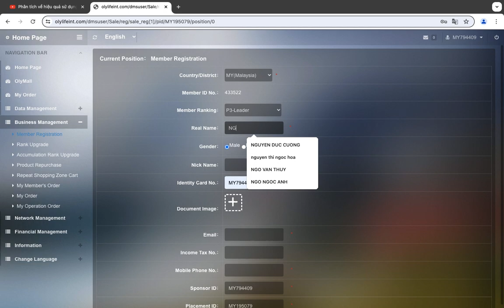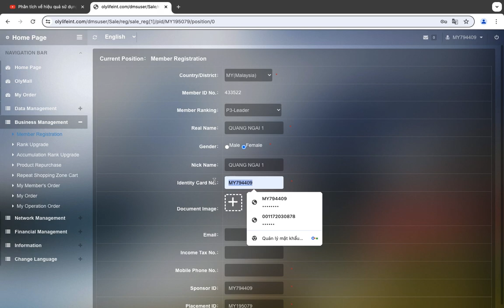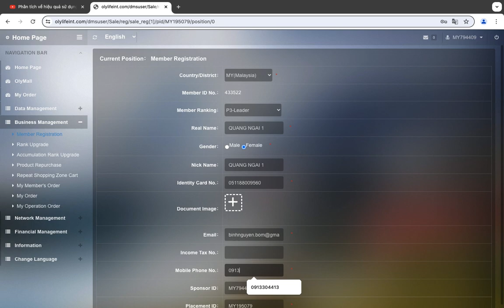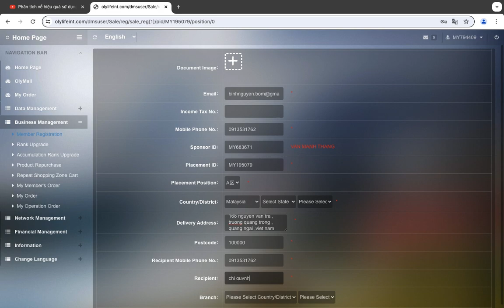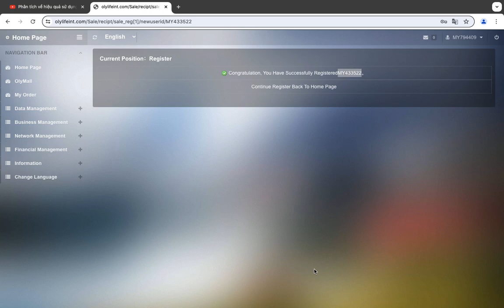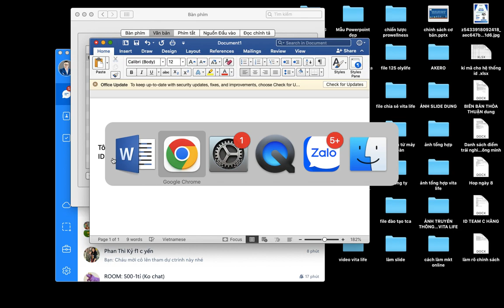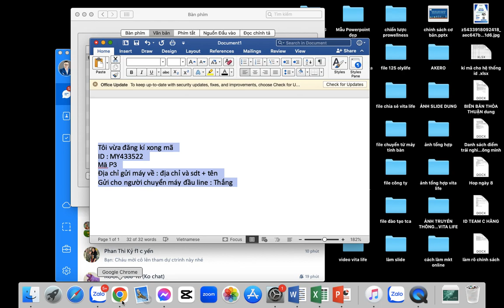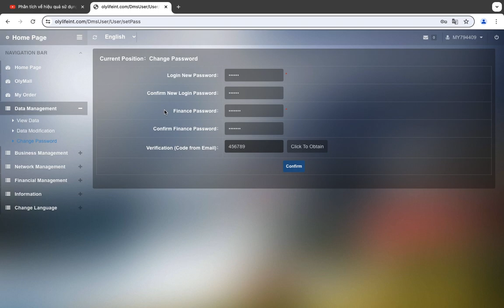Reivew | hướng dẫn đăng kí tài khoản Olylife cho thành viên mới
Vita Wellness là một hệ sinh thái bao gồm nhiều sản phẩm về sức khỏe và làm đẹp top 1 toàn cầu
kênh liên tục update các video để chúng ta cùng tìm hiểu về vita wellness